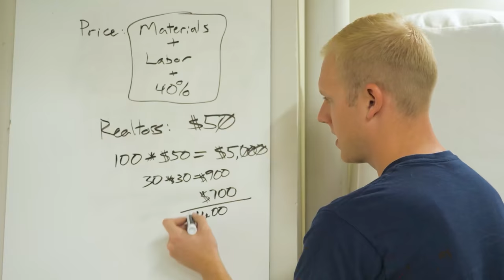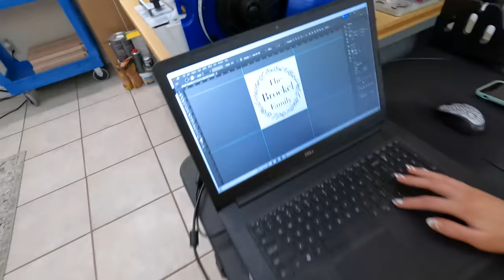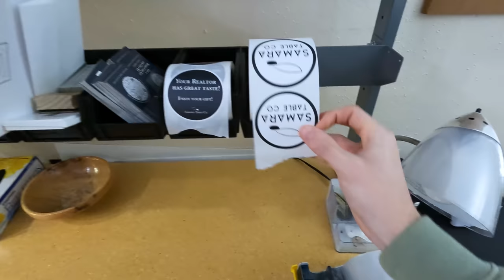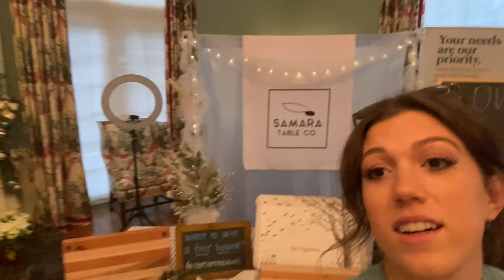Jennie DESTROYED the display booth for our BIGGEST EVENT all year!!!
This video is about our small woodworking business attending a craft show networking event to make money. Jennie accidentally spills coffee all over our banner and has to think really hard about the purpose of the event. In the end, she pulls it off and looks AMAZING at the craft show! She met a high-profile rich client at the show, too! Her dress was also stunning - you don't want to miss this episode!

Track Saw:
Fuji Sprayer:
Fastcap Lefty/Righty Tape Measure:

Camera Gear:
Main Cam: